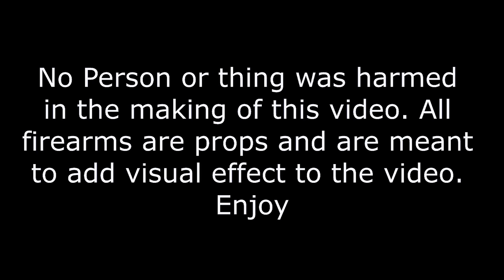DSL Sticks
HOT NEW VIDEO TO THE HOT SINGLE STICKS. DSL DA STREETS LABEL.